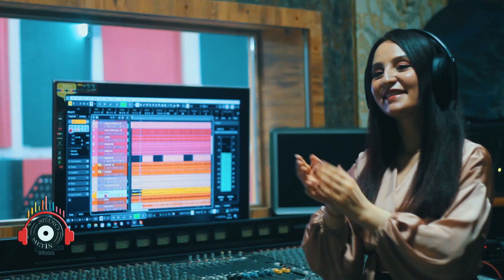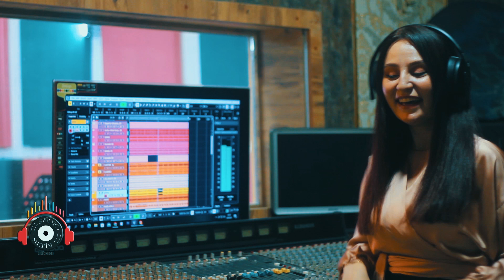ZAHİDE NUDEM - XANIME LE XANIME Cover (Official Audio) 2022 yeni klip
Zahide NUDEM - Xanıme le xanıme
Aranjör: Metin PEYNİRCİ
Stüdyo: Stüdyto metin cizre
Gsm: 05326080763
 Zahide kızımıza hazırlamış olduğumuz bu güzel klibi sizlere sunmaktan son derece mutluyuz.

Lütfen Kanalımızda Yayınlanan Eserleri kendi kanalınızdan yüklemeyiniz aksi takdirde telif hakkı bildiriminde bulunulacaktır.